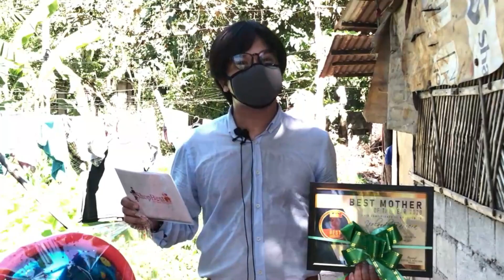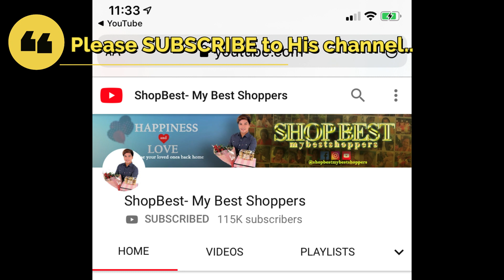BIRTHDAY CELEBRATION NI NANAY LANDA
Nanay Landa’s 69th birthday celebration, June 10, 2020